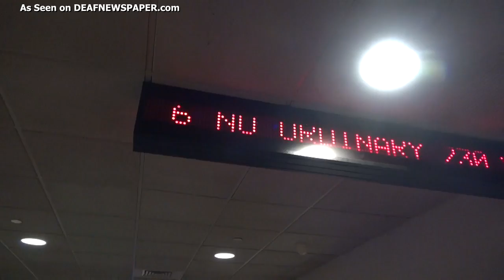The Deaf Movie with Ken Davis